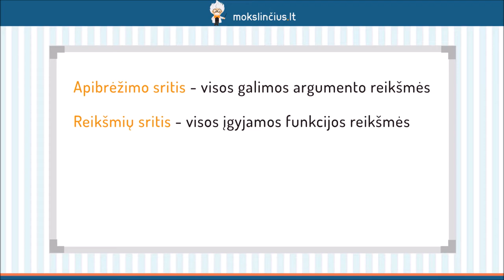Grafiko tyrimas arba funkcijų savybės - Mokslinčius.lt - Tavo mokytojas telefone !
Šios pamokos metu pakalbėsime apie tai, kaip iš funkcijos grafiko gauti tam tikrus duomenis. Iš pradžių prisiminsime tokias sąvokas kaip apibrėžimo ir reikšmių sritys, funkcijos minimumas ir maksimumas bei minimumo ir maksimumo taškai. Ištirsime vienos funkcijos grafiką.